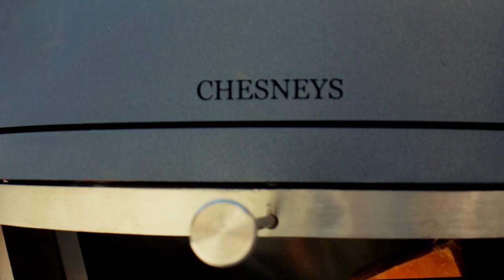Chesney's Heater & BBQ's | NEW IN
• CHESNEY HEATERS •
Our new product range of the popular Chesney Heater's are now online to browse and shop! Take a look today at the garden furniture centre
We are proud supports of the 'Shop Small' campaign! Thank you for your support!
Pssst. We also have a blog full of garden tips and tricks!
Dear exhibition visitors: Please note that due to the current situation all of the shows for this year have been cancelled or postponed. Why not drop us a visit at our Warwickshire showroom?